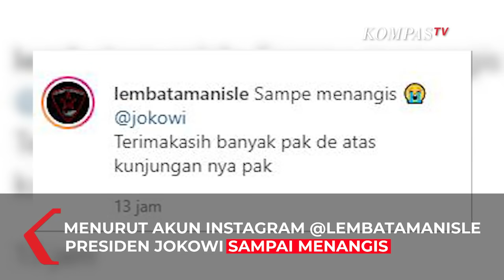Video Viral Jokowi Menangis Saat Berkunjung ke Adonara, NTT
Video tersebut memperlihatkan Presiden Jokowi yang tampak mengusap kedua matanya.

Jokowi disebut-sebut menangis saat berkunjung ke wilayah terdampak bencana Badai Seroja di Adonara, Nusa Tenggara Timur pada Jumat, 9 April 2021.

"Sampe menangis @jokowi Terimakasih banyak pak de atas kunjungan nya ke bumi ikan paus," tulis akun Instagram @lembatamanisle (9/4/2021).

Warga Adonara telah menunggu Presiden Joko Widodo. Mereka menyambut kedatangan Presiden Jokowi dengan riuh meski mereka dilanda bencana.

Presiden Jokowi pun mengatakan Kementerian Pekerjaan Umum dan Perumahan Rakyat siap merelokasi dan membangun kembali rumah warga yang rusak akibat bencana ini.

"Kementerian PU siap untuk membangun kembali rumahnya secepat-cepatnya," ujar Presiden Jokowi pada Jumat (9/4/2021).

Jokowi juga mengingatkan warga agar tetap menjaga protokol kesehatan demi mencegah penyebaran Covid-19.

"Saya lihat ini semua banyak berkumpul, jangan lupa dipake maskernya!" ujar Jokowi.